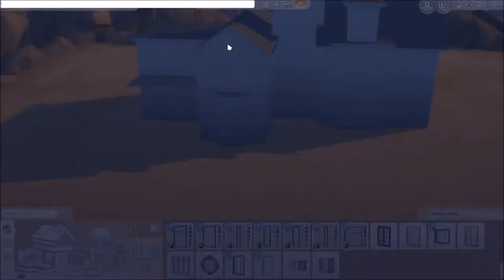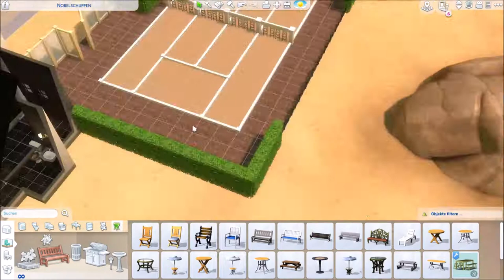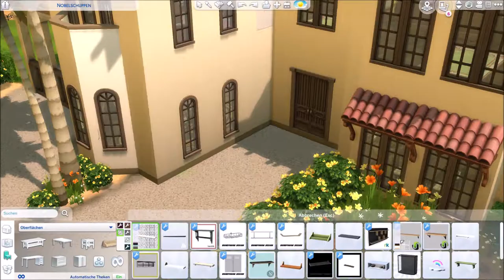Sims 4 - Convent Castello - Speed Build